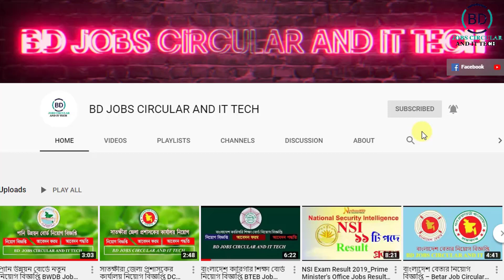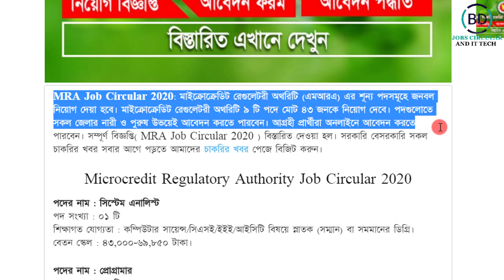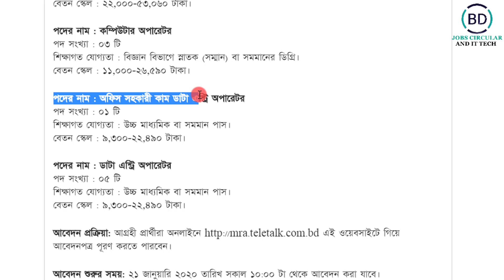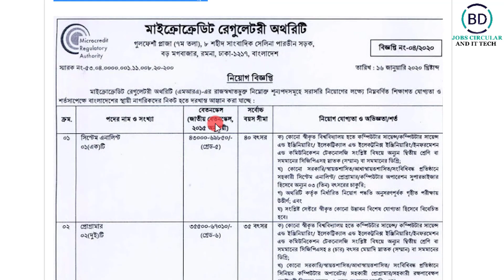মাইক্রোক্রেডিট রেগুলেটরী অথরিটি চাকরির খবর MRA Job Circular 2020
আবেদন প্রক্রিয়া সহ বিস্তারিত তথ্য দেখুনঃ
আবেদন প্রক্রিয়া: আগ্রহী প্রার্থীরা অনলাইনে এই ওয়েবসাইটে গিয়ে আবেদনপত্র পূরণ করতে পারবেন।

আবেদন শুরুর সময়: ২১ জানুয়ারি ২০২০ তারিখ সকাল ১০:০০ টা থেকে আবেদন করা যাবে।
আবেদনের শেষ সময়: ২০ ফেব্রুয়ারি ২০২০ বিকাল ০৫:০০ টা পর্যন্ত আবেদন করা যাবে।

Video:  Make professional YouTube video
Edit & Color: Md.Mohasin Islam
Directed by: BD JOBS CIRCULAR AND IT TECH TEAM